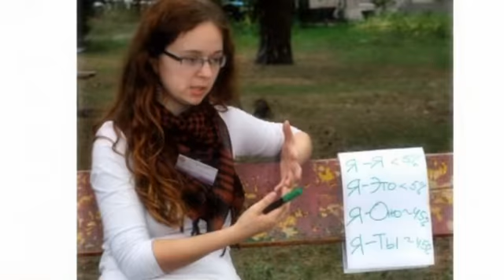Відеозвіт з Осінньої містерії про Любов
Альфа фест